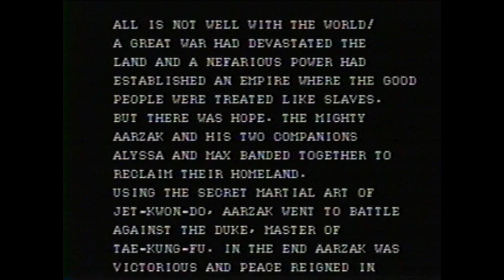Classic Game Room HD - LAST BATTLE for Sega Genesis review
Classic Game Room HD reviews LAST BATTLE for Sega Genesis (aka Sega Mega Drive). This is an earlier Genesis action game from 1989 and has many similarities to Altered Beast (and shares some music with Golden Axe). You play as Aarzak (pronounced Are-zak) and fight your way through 2-D side scrolling levels full of mindless enemies who attack you with knives and axes. Last Battle may not be the most exciting game on the Genesis but the packaging is cool and the writing is hilarious. Level Aarzak up and increase his health and defense. Fight end bosses that move back and forth and check out some bland parallax scrolling in the backgrounds. This CGR review of Last Battle has gameplay from Last Battle on Sega Genesis showing 16-bit video game play from the Mega Drive in action!